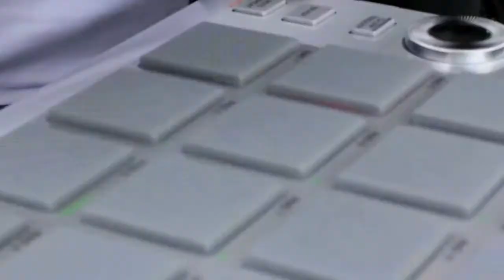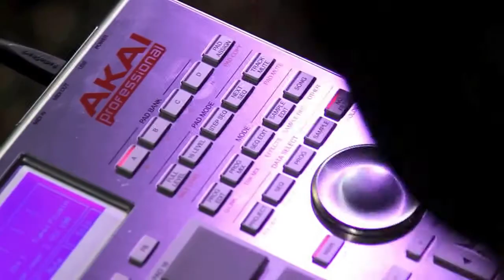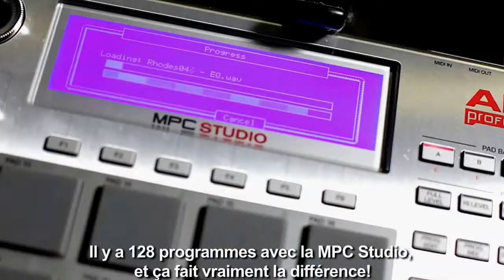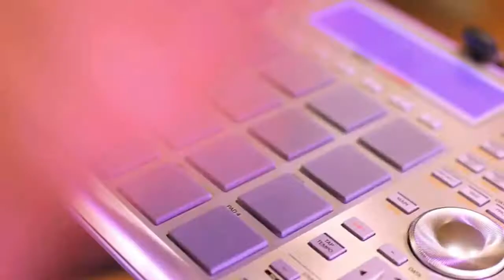David "finger" Haynes drumming with Akai MPC studio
Amazing David Haynes Finger drummer virtuoso playing with Akai MPC Studio!!!

There is a tradition when it comes to drummers, that go back to the lightning fast rhythms of Buddy Rich to the lyrical melodic percussive harmonies of Dennis Chambers and the smooth grooves of Steve Gadd. It's a combination of church-rooted hallelujah praisin' and "it is what it is playing." Few contemporary drummers are equipped to carry the torch with any sense of authenticity.

David Haynes may the sole indeed, soulful exception. Filling an obvious void in today's marketplace, David's pure unadulterated emotion-filled playing mixed with a no-holds-barred approach to drumming appealed to music enthusiasts worldwide as evidenced by the audiences he has performed for. Simply put, David continuously proves to be the real deal, as audiences discovered during his years spent touring and playing around the world, based out of Germany, performing night after night before packed crowds.